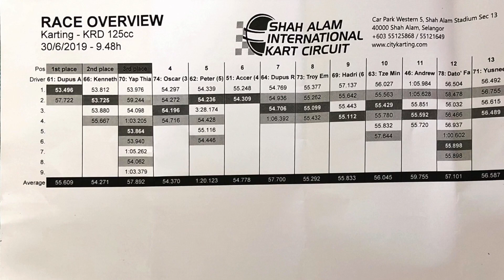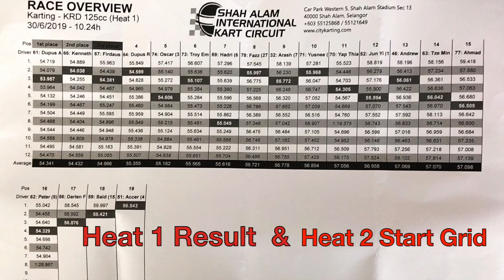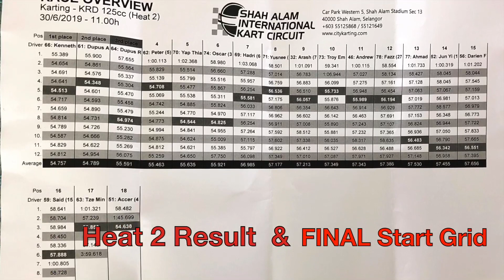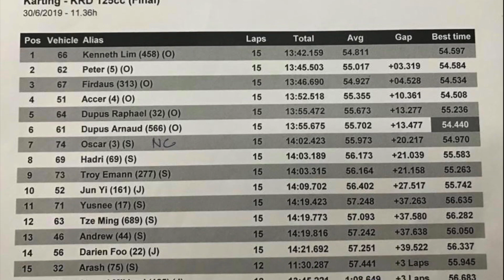KRD R4-2019 125cc Race Highlights Shah Alam